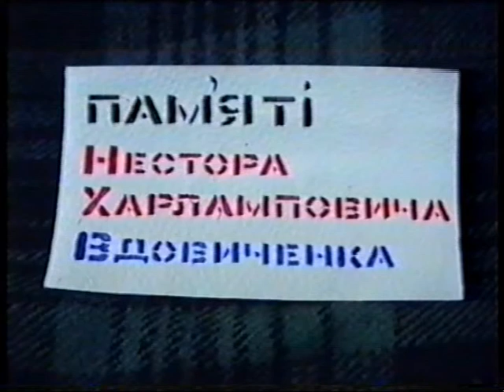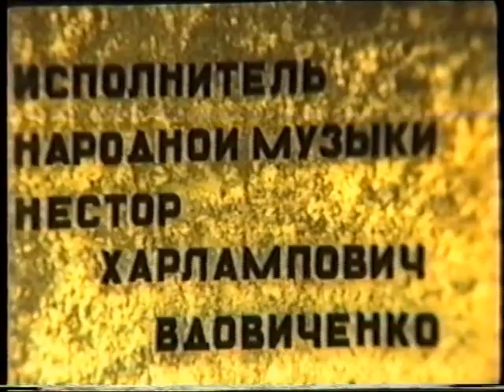Ульяновка 80х "Правдоподобная история" Resident of Ulyanovsk 80х "Likely story"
Цікава кінострічка режисера В.Кизима,яка показує головних героїв нашого міста в недалеких 80х роках
Ts_kava a k_nostr_chka of the director V. Kizim, a yak to display є head героїв ours міста in near 80х fates